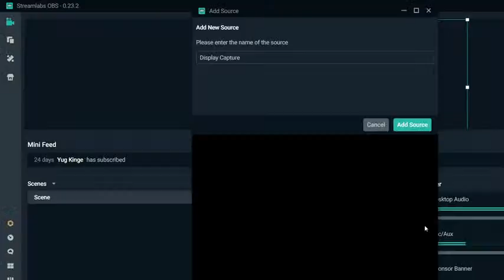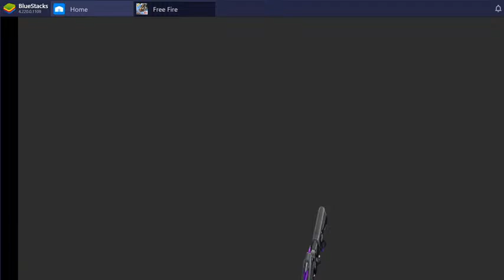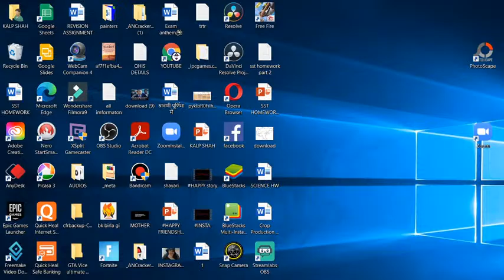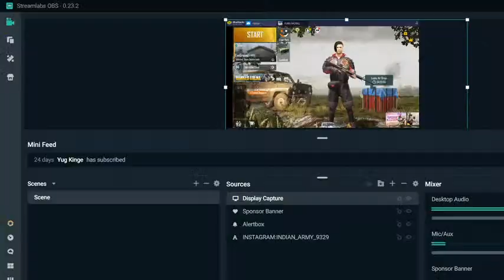PLAYING ALL GAMES WITH NOOBS!!!!!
HELLO GUYS THIS IS KALP SHAH